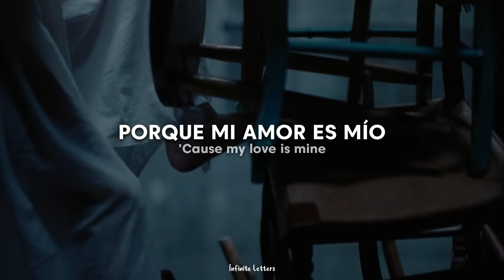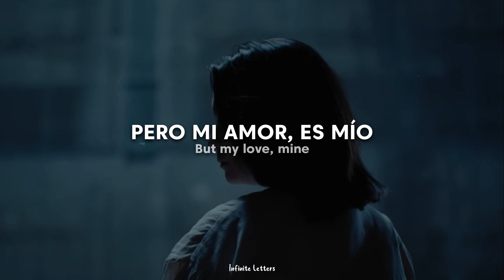Mitski - My Love Mine All Mine (Traducida al Español + Lyrics)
˚　　　　　　　　　　　　　　　　　　　　　ﾟ　　　　　.